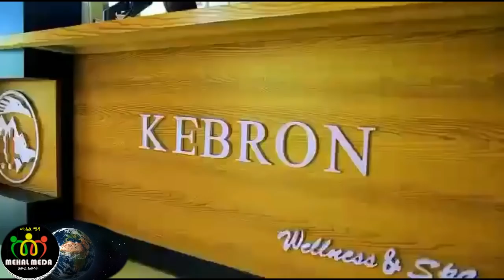ኤርትራ ኣዲስ ሹመት ሰጠች !የትግራይ ድንበር ተከፈተ!Ethiopianews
Mehal Meda encourages civil, respectful, positive discourses and discussions as it serves as a venue for peoples of Ethiopian and Eritrean origins to share their opinions, frustrations, concerns, expectations, life-experiences, aspirations, hopes, and dreams.

Mehal Meda does not offer any professional advise, nor does it make claims of expertise in any general or particular area.

Any discussions points, thoughts, views, assertions, perspectives, and opinions expressed by viewers and readers, be it in writing, graphically, vocally, or in any other way, do not necessarily reflect the opinions of Mehal Meda and/or its management; therefore Mehal Meda and/or its management are not responsible for contents that other individuals and entities may express, publish, post, voice, upload, distribute or transmit on Mehal Meda’s YouTube channel and/or its website and comment section